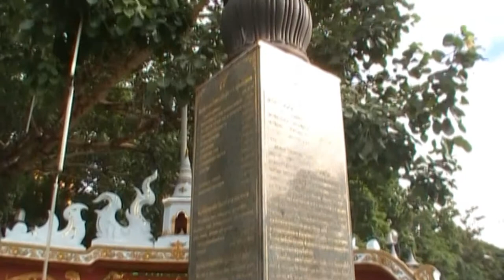Kruba Sri Wichai Chiang Mai